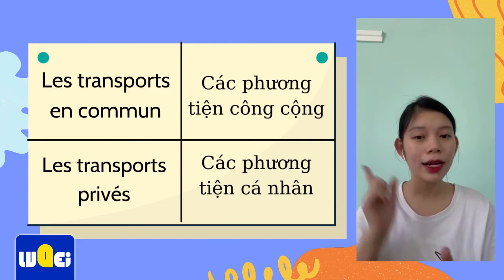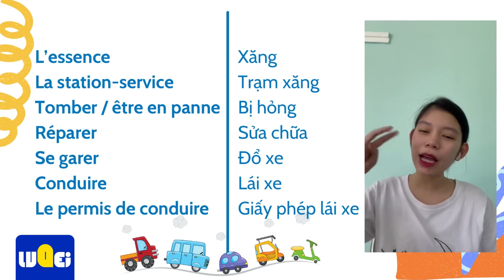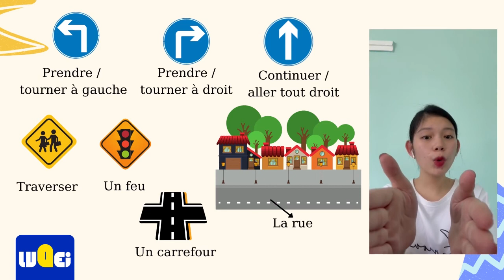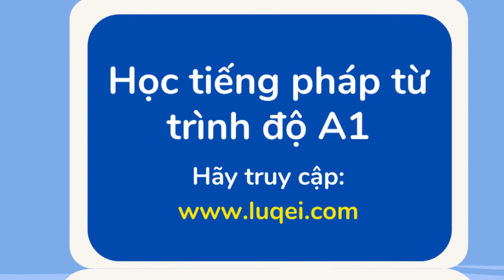DELF A1: Từ vựng về phương tiện và các tín hiệu giao thông trong tiếng Pháp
Bonjour, bonjour, bienvenue dans ce cours gratuit proposé par Luqei. Chào mừng tất cả các bạn đến với khóa học miễn phí cùng Luqei. Luqei cung cấp các khóa học A1, A2, B1, B2, C1, C2 để các bạn có một hành trang thật tốt trải qua các cuộc thi DELF và DALF tiếng pháp.Nếu các bạn quan tâm tới các khóa học, hãy liên hệ với chúng mình qua trang web “luqei.com” nhé. Ngày hôm nay chúng ta cùng tiếp tục các bài học về từ vựng trong tiếng Pháp. Chủ đề ngày hôm nay về chủ đề phương tiện và các tín hiệu giao thông trong tiếng Pháp. Các phương tiện giao thông trong tiếng Pháp: "L'avion" (máy bay), "le camion" (xe tải), "le train" (tàu hỏa), "le bus" (xe buýt), "le taxi" (taxi), "la voiture" (xe hơi), "le bâteau" (thuyền), "la moto" (xe máy), "le vélo" (xe đạp), "le tramway" (tàu siêu tốc). Các phương tiện công cộng "les transports en commun" (các phương tiện công cộng). "Les transports privés" (các phương tiện cá nhân). Ví dụ: "Je vais livrer en moto" (tôi sẽ di chuyển bằng xe máy) - "Je vais aller à l'école en bus" (tôi sẽ đến trường bàng xe buýt). Ví dụ số hai: "Les billets de train sont épuisés, je dois réserver un billet d'avion pour ce voyage" (vé tàu đã hết, tôi phải đặt vé máy bay cho chuyến đi này). Khi chúng ta đi xe buýt (le bus), chúng ta sẽ đến "l'arrêt de bus" (trạm xe buýt). Nếu chúng ta sử dụng tàu hỏa (le train), chúng ta sẽ đến "la gare" (nhà ga). Chúng ta đi máy bay (l'avion), chúng ta sẽ đến "l'aéroport" (sân bay). Chúng ta đi xe hơi (la voiture) và muốn đỗ xe, chúng ta sẽ tìm "le parking" (chỗ đỗ xe). Đối với người sử dụng xe hơi, chắc chắn chúng ta phải biết những từ này: "l'essence" (xăng), "la station service" (trạm xăng), "tomber/ être en panne" (hỏng), "réparer" (sửa chữa), "se garer" (đỗ xe), "conduire" (lái xe" và "le permis de conduire" (giấy phép lái xe). Khi tham gia giao thông, chúng ta cần phải biết các tín hiệu sau đây: "Prendre/ tourner à gauche" (rẽ trái), "prendre/ tourner à droite" (rẽ trái), "continuer/ aller tout droit" (đi thẳng), "traverser" (đi ngang), "un feu" (đèn giao thông), "un carrefour" (ngã tư), "la rue" (đường). Ví dụ "Savez-vous òu se trouve la station-service?" (bạn biết trạm xăng ở đâu không?" - "Veuillez tourner à droite lorsque vous arrivez au carrefour" (đến ngã tư thì bạn rẽ phải nhé). Cảm ơn tất cả các bạn đã theo dõi buổi học ngày hôm nay và mình hy vọng rằng với chủ đề từ vựng và giao tiếp sẽ giúp các bạn tự tin hơn trong giao tiếp hằng ngày xin chào và hẹn gặp lại tất cả các bạn trong những bài học tiếp theo.